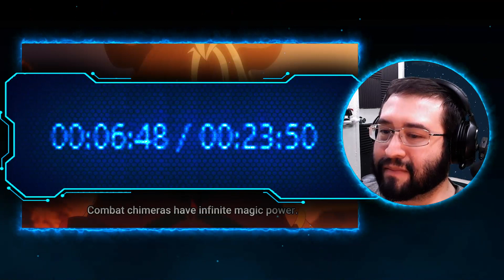LAR Games Combatants Will Be Dispatched Episode 11 Full Reaction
My live blind reaction and commentary to Episode 11 of Combatants Will Be Dispatched!
Alternate Titles:
Sentouin, Hakenshimasu! Reaction
戦闘員、派遣します！Reaction

Full Reaction:
www(.)pixeldrain(.)com/u/RimBZe9X